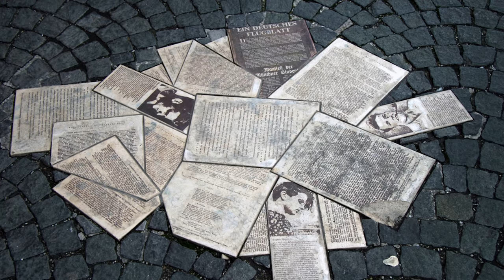1943 - Seconde guerre mondiale (tome 5) Série#3 | L'Histoire nous le dira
Nous sommes désormais en 1943. Allez! La guerre continue! On y retourne!

Erratum: massacre de Roms à Ausschwitz-Birkenau (presque 3000 morts),  le 2 aôut 1944, et non pas le 2 août 1943. On doit parler du Maréchal Paulus et non Von Paulus.

Pour soutenir financièrement la chaîne, au choix:
1. Cliquez sur le bouton « Adhérer » sous la vidéo.

00:00​ : Introduction
02:34 : 01 - Front de l'Est
06:03 : 02 - Nouvelle-Guinée
10:50 : 03 - Ligne Mareth
16:57 : 04 - Guerre aérienne
20:51 : 05 - Guerre navale
22:25 : 06 - Front intérieur
25:26 : 07 - Trident
28:07 : 08 - Forces soviétiques
33:47 : 09 - Accord de Québec
36:51 : 10 - Husky
41:40 : 11 - Opération Achse
47:03 : 12 - Îles Salomon
51:05 : 13 - Bombardiers
55:08 : 14 - Bialystok
57:31 : 15 - Diplomatie

Sources et pour aller plus loin:
Keegan, John. La Deuxième Guerre mondiale, Paris, Perrin, 1990.
Basil Henry Liddell Hart. Histoire de la Seconde Guerre mondiale, Fayard, 1973.
Henri Michel. La seconde Guerre mondiale, Paris, PUF, 1977.
Anthony Beevor. La Seconde guerre mondiale, Paris, Calmann-Lévy, 2012.
Jacques Sémelin. Sans armes face à Hitler : la résistance civile en Europe, 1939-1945, Paris, Payot, 1998.
Pierre Vallaud. La Seconde Guerre mondiale, Paris, Acropole, 2002.
Anne Frank. Le journal d'Anne Frank, Paris, Le livre de Poche, 1947.
Benoît Rondeau. Être soldat de Hitler, Paris, Perrin. 2019.
Jean Lopez et ai. Infographie de la Seconde Guerre mondiale, Paris, Perrin, 2018.
Jean Lopez et al. Les grandes erreurs de la Seconde Guerre mondiale, Paris, Perrin, 2020.
Eddy de Wind. Terminus Auschwitz, France, 2020.